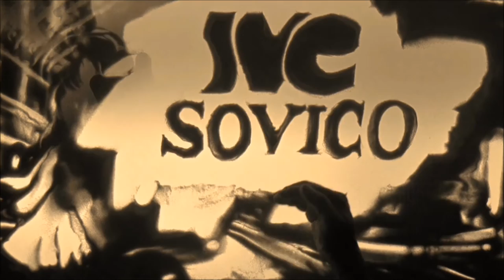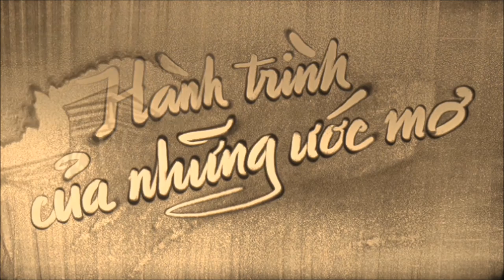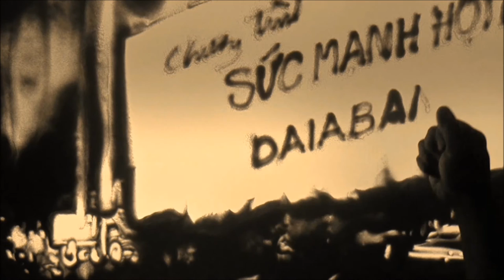Hành trình của những ước mơ - Họa sĩ tranh cát Lê Phong Giao Sand Art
Câu chuyệnbằng tranh cát về nữ doanh nhân, tỉ phú Việt Nam: Nguyễn Thị Phương Thảo, CEO của VietJet Air...
ศิลปะทราย สุดยอด - Seni lukisan pasir -サンドアニメーションアート - Arte con arena - 沙畫版 - Песочное шоу